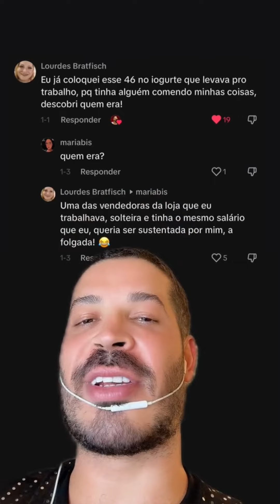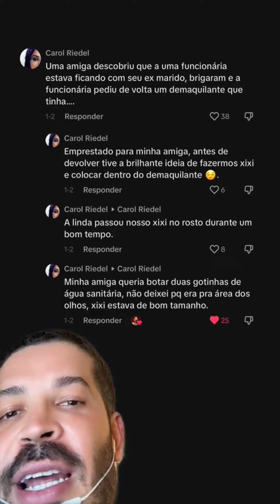Qual foi a vingança mais mesquinha que você fez que pode ter ido longe demais?